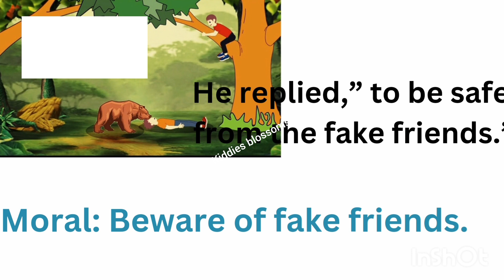Two friends and the bear story| Moral stories for kids | kids learning video | Short stories